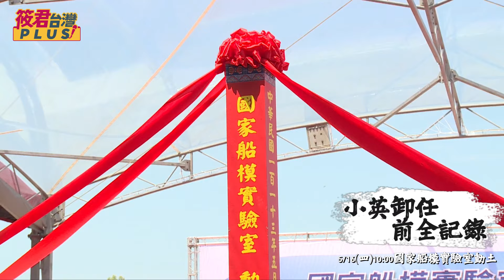現身力挺馮世寬新書發表會 蔡英文：他命中注定跟著我8年/蔡總統授勳蘇貞昌 感謝在歷史關鍵時刻共同打拚/國家船模實驗室動土 蔡英文：台灣繼續經由海洋鏈結世界｜20240516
★檜山坊優惠★
一個有台灣味的檜木香氛品牌，運用製作高級檜木家具剩餘角料提煉屬於「台灣的味道」之原生檜木精油
📣檜山坊全館優惠至5/20

1.銀行轉帳：
★元大銀行(806)東板橋分行
戶名：廖筱君
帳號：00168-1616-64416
★外幣匯款資訊：
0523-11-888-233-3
SWIFT CODE:MKTBTWTP